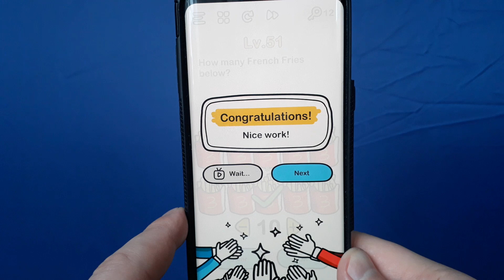Brain Out How many French Fries below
Solution for level Brain Out How many French Fries below ... answer: try to move fries, there may be some hidden fries, just follow the walkthrough =)

Brain Out